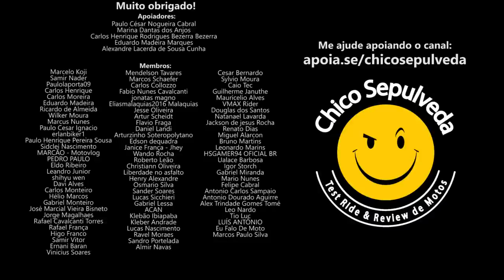Bajaj Dominar 400 para longas distâncias diariamente